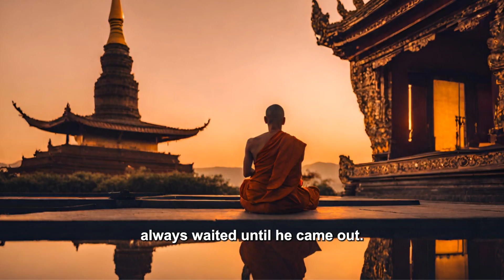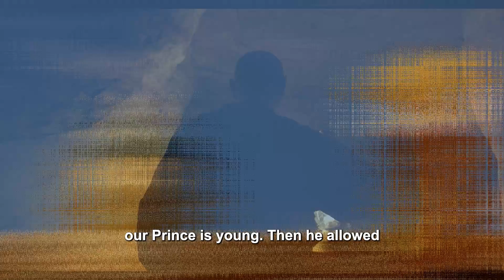The Pure Hearted Will Prevail | A Buddhist Story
4.
5.
6.
7.
8.
9. ZenTeachings10.
BuddhistWisdom 10.
QuietReflection 11.
LifeLessons 12.
PeacefulMind 13.
StrengthInSilence 14.
ZenPhilosophy 15.
SpiritualGrowth 16.
Serenity 17.
MindfulLiving 18.
ZenStories 19.
EmbraceSilence 20.

Inner Peace Meditation Mindfulness Spirituality Wisdom Self Discovery Zen Story Enlightenment Tranquility Zen Teachings Buddhist Wisdom Quiet Reflection Life Lessons Peaceful Mind Strength in Silence Zen Philosophy Spiritual Growth Serenity Mindful Living Zen Stories Embrace Silence Silence and Fury